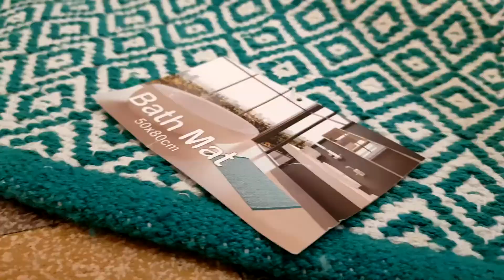[AFFREUX] TAPIS de Salle de Bain TOUJOURS SEC et imperméabiliser📞09-87-67-27-53📞NanoProtection📞TONI📞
● ÉTAPES DU TUTORIEL ●

Pour un tapis de douche ou de salle de bain toujours sec et presque imperméable.

Vidéo envoyée par Joan. Merci à lui !

● LIEN DES DIFFÉRENTS PRODUITS ●

● SUIVRE NANOPROTECTION ●